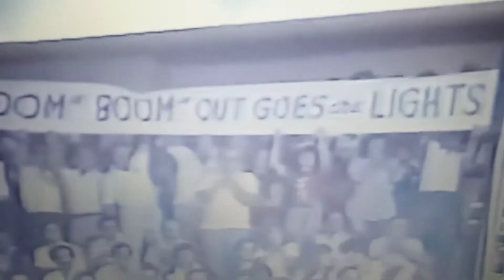Ray Boom Mancini vs Jose Luis Ramirez NABF World Lightweight Championship bout 1981